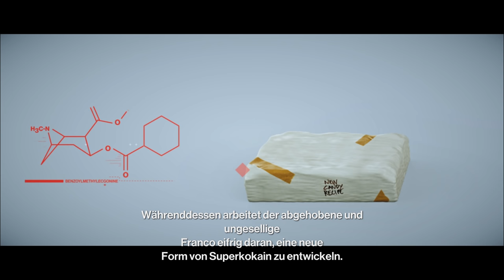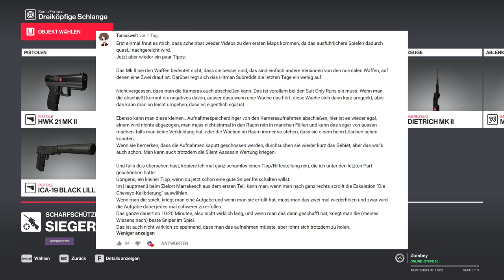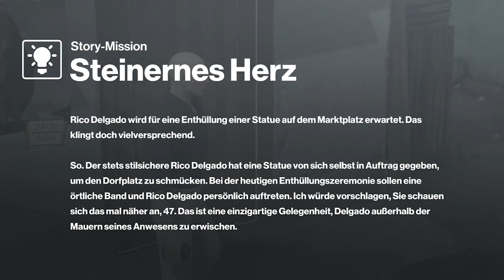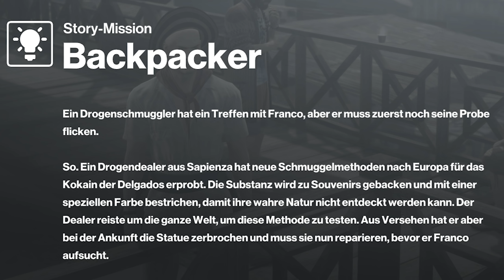Zombey ist ein Bote der Liebe. (Hitman 2 / #6)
Spiel: HITMAN 2 (PC) Part 6